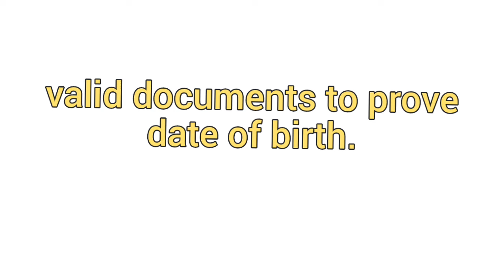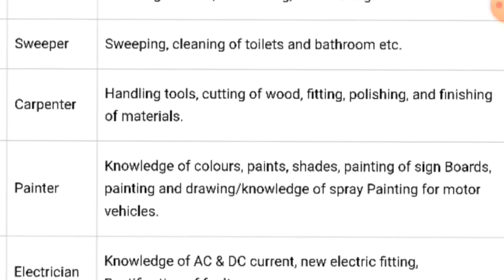BSF Tradesman Physical Date 2022 || Physical Details PST/PET, Trade Test || Documents Verification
BSF Tradesman admit card download link

BSF Tradesman physical 2022

BSF Recruitment trade test 2022

West Bengal BSF Tradesman recruitment